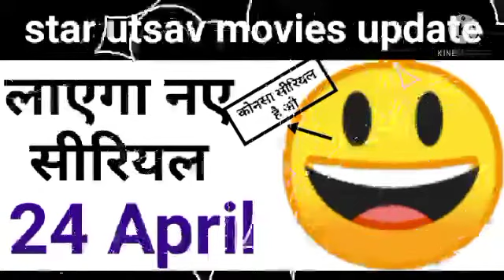star utsav movies start a serial | 24 April | DD free dish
Hello dosto

hay kase hai aap sab to mai aaj ki es video me bataunga ki star utsav movies aapke liye lane wala hai naye serials konse hai o serials kab aayenge o serials ye sab janane ke liye subscribe kare mere channel ko aur daba dijiye us bell icon ko taki hamari video ki notification mile

dhanyawad

Harish time pass
DJ Dash HD
DD free dish jio tech